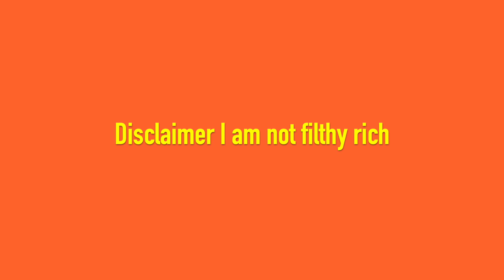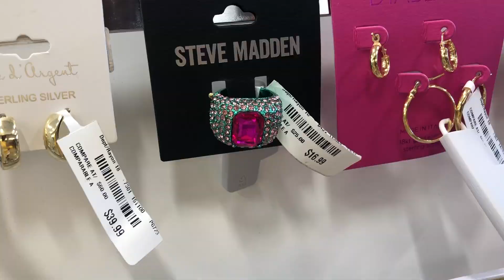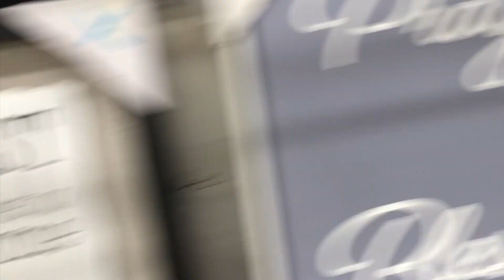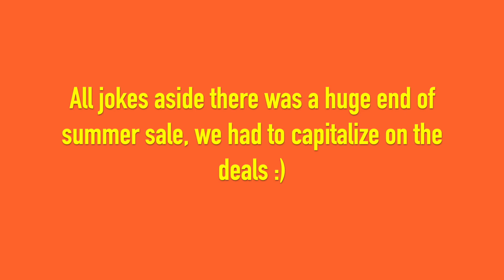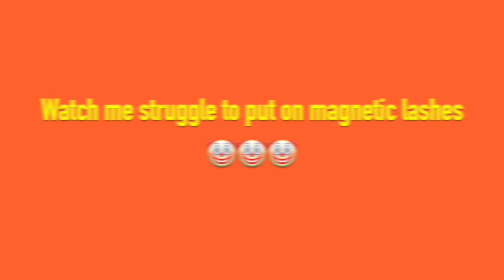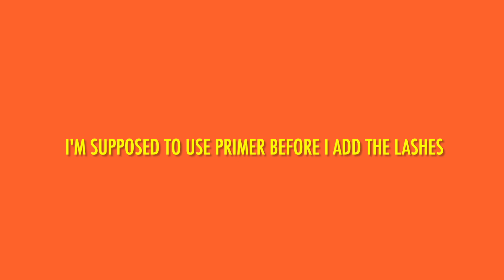Day In The Life Of The Richest Jamaican In Alberta???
All jokes aside, spend a chill shopping day with me and my mom in my small canadian town, and experience the small town nightlife 🤡.

Watch:
 • When You See Me — SOMM | Free Backgro...